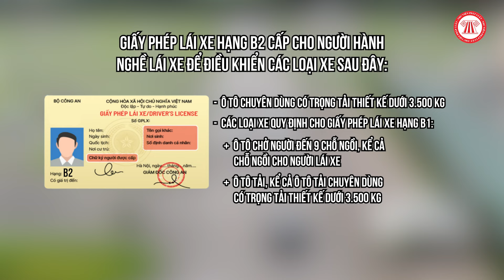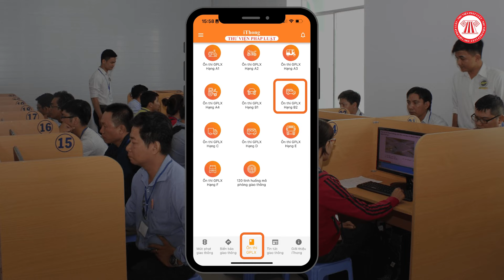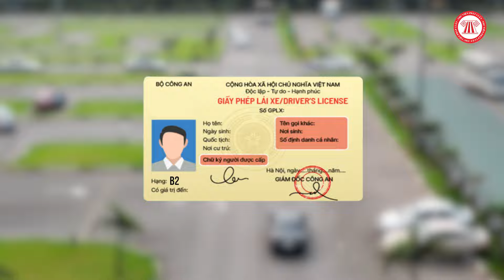Thi giấy phép lái xe hạng B2 gồm những phần thi nào? | THƯ VIỆN PHÁP LUẬT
Nội dung: Diễm My
Trình bày: Đức Huy
Dựng hình: Hạnh Nguyên